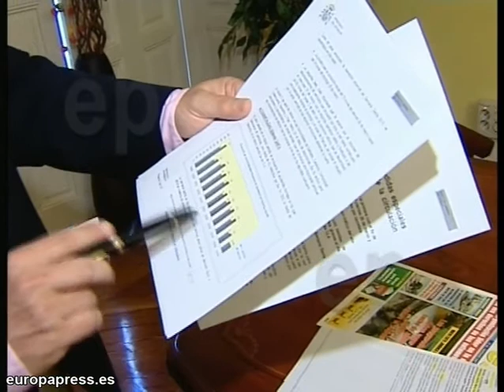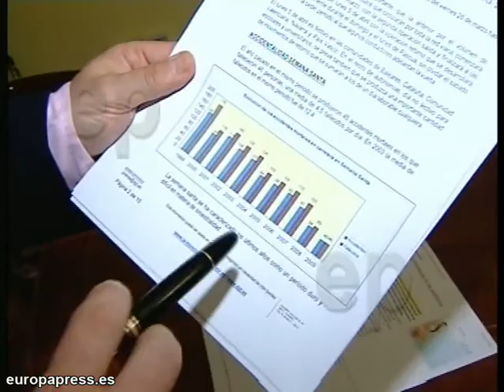Automovilistas aconsejan descanso antes de volver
El presidente de Automovilistas Europeos Asociados, Mario Arnaldo, ha recordado a los conductores que hay que descansar antes de emprender un viaje dado que "la fatiga hace mella en las operaciones de retorno".